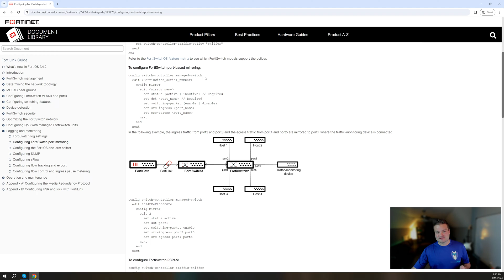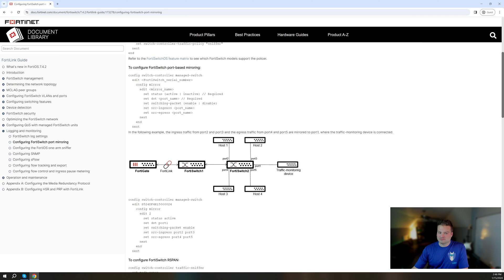Configure Mirror Ports On FortiSwitch Managed By FortiGate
I am actually surprised I didn't have a video explaining how to configure a basic mirror port on FortiSwitches that are managed by a FortiGate.